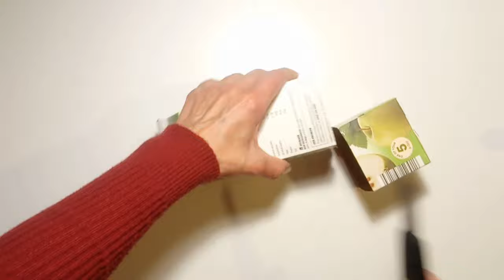Pen stand decoration idea creative |Best out of waste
AMAZON WATERCOLORS
AMAZON DASH CAM

Materials used

1 Pisce of cardboard
1 Pisce of black pepper wrap
scissor ✂️
glue
4 apple juice cardboard